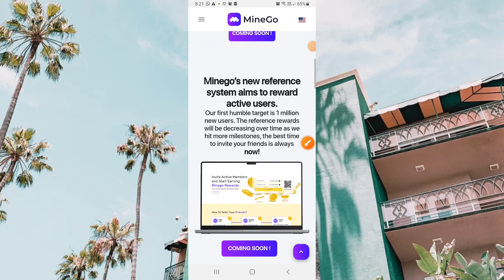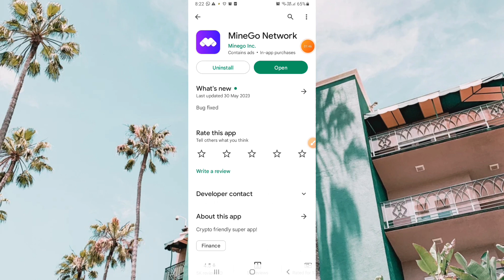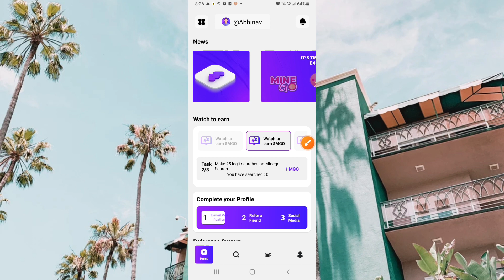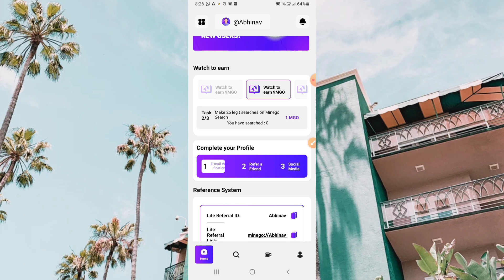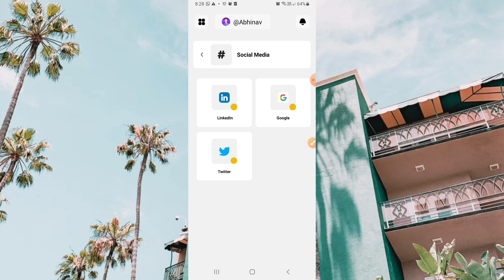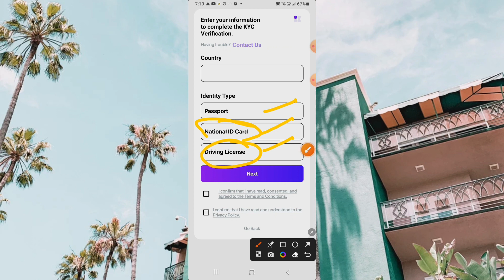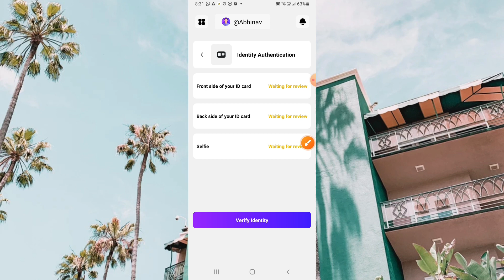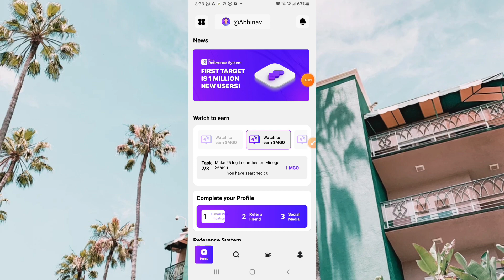Malayalam Video // Mine Go Network. Per day ₹750 രൂപയുടെ token ലഭിക്കും.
ഇങ്ങനെ ഉള്ള എല്ലാ ഫ്രീ  mining project-ലും Maximum attend ചെയ്യാൻ ശ്രമിക്കുക.നിങ്ങൾക്ക് ഉപകാരപ്രദമായ ഏറ്റവും നല്ല project- കൾ മാത്രം ആണ് ഞാൻ ഈ platform-ലേക്കു കൊണ്ടു വരുന്നത്.

crypto